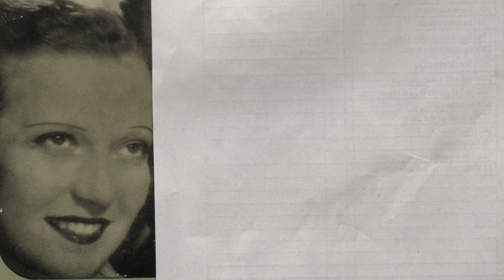Marta Eggerth: Du traumschone perle der Sudsee. (1933).